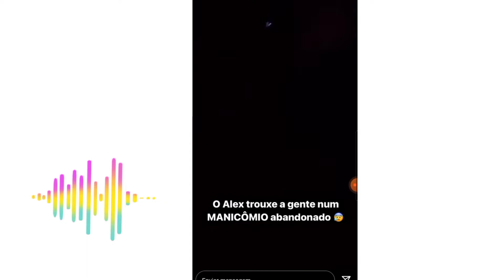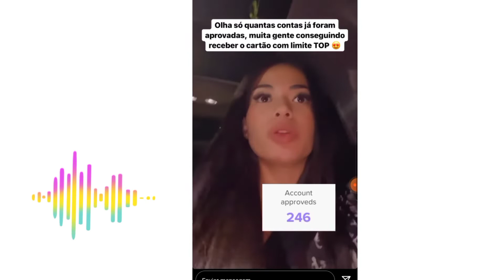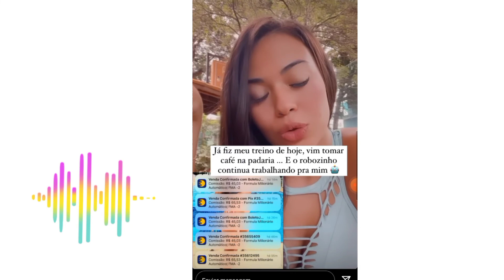GABI MAGSAN PASSOU POR UM LIVRAMENTO PARTE 1